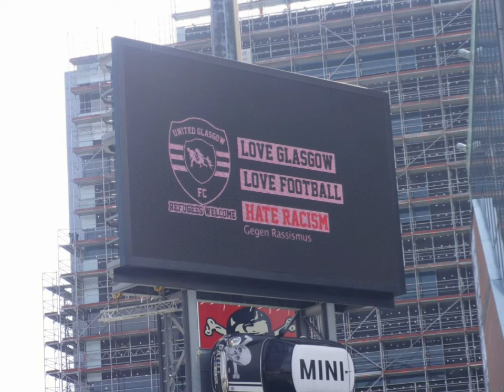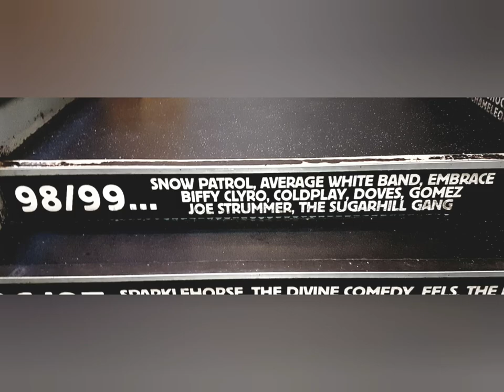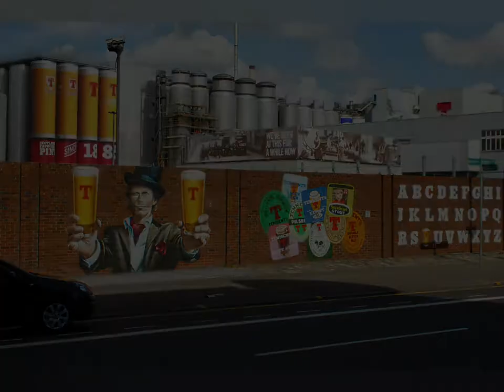Loch lomond | Emma Martin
A classic song and a video to show the greater side of glasgow and the west.